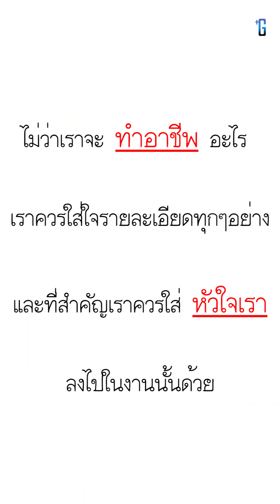รสชาติอาหารเปลี่ยนหรือการบริการกันแน่